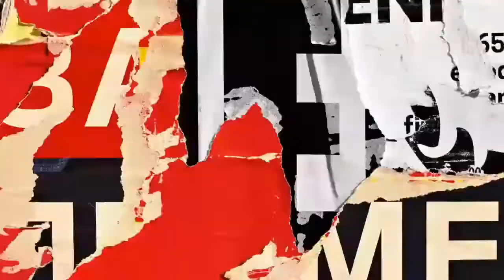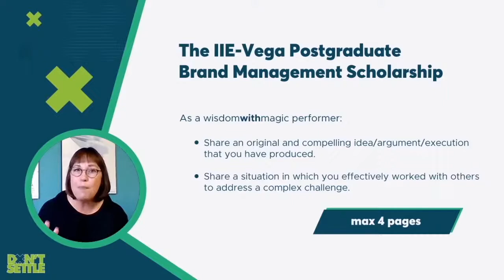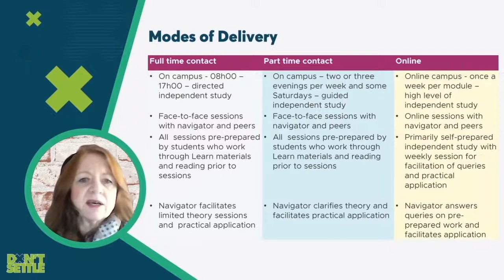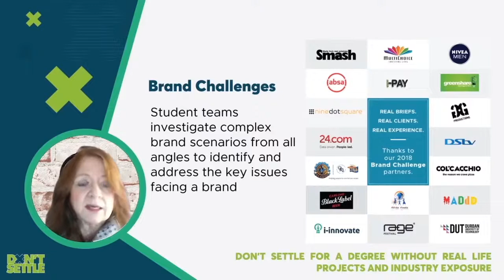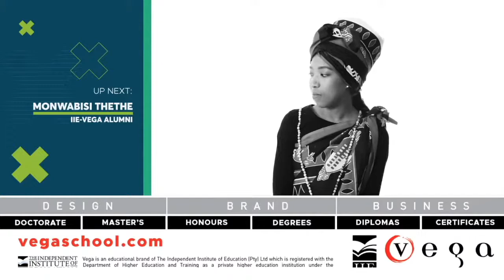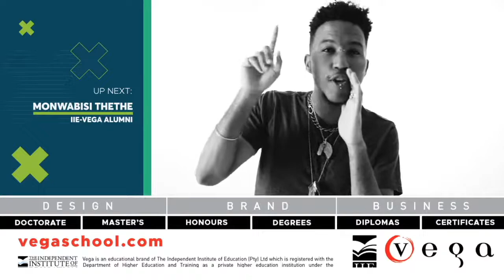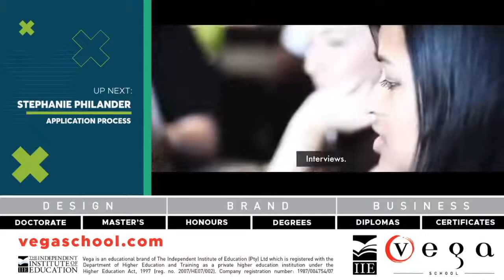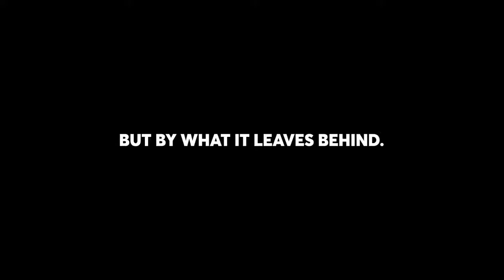IIE-VEGA Virtual Postgraduate Evening 29-09-2020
Vega is an educational brand of The Independent Institute of Education (Pty) Ltd which is registered with the Department of Higher Education and Training as a private higher education institution under the Higher Education Act, 1997 (reg. no. 2007/HE07/002). Company registration number: 1987/004754/07.